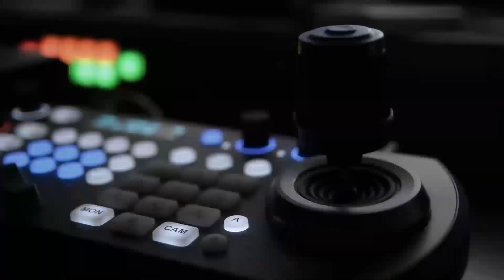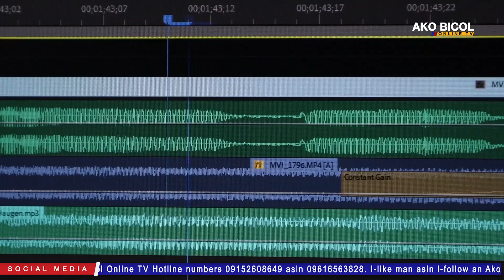AKO BICOL NEWS | NOBYEMBRE 18, 2022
Kwarenta y dos na estudyante sa Albay Central School sa Legazpi City, nahilingan nin sintomas kan Hand, Foot and Mouth disease.

Lalaki, gadan kan manlaban sa otoridad sa Casiguran, Sorsogon; tulong pag iriba na may Warrant of Arrest, nakadulag.

Blended Graduation Ceremony para sa 478 na police students, ginibo.

Saro gadan, tulo irido sa magkasuhay na diskwido sa Nabua, Camarines Sur.

Tulong persona, irido kan madiskwido sa Sagñay, Camarines Sur.

148 na estudyante kan Rice Competetiveness Enhancement Fund Farmers Field School program kan TESDA asin DA Bicol, nag gradwar na.